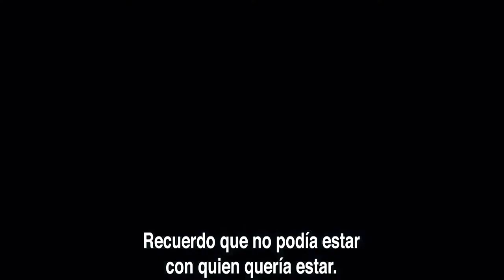ESTADO COMA (KOMA) | Tráiler Oficial Sub.Español (2020)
Trama: Tras un enorme y misterioso accidente, un joven y talentoso arquitecto se despierta en un mundo muy distinto del que recordaba. Pronto descubre que su nueva realidad se basa en las memorias de aquellos que viven en él: gente que en la actualidad están en un coma profundo. La memoria humana es irregular, caótica e inestable, rasgos que comparte con "COMA", una colección de ciudades, glaciares y ríos, todos presentes en la misma habitación. En ella, todas las leyes de la física pueden romperse. El arquitecto debe encontrar la lógica intrínseca que rige COMA mientras pelea por su vida, buscando desesperadamente una salida que le permita regresar al mundo real.

►Director: Nikita Argunov
►Reparto: Milos Bikovic, Anton Pampushnyy, Lyubov Novikova, Rinal Mukhametov, Aleksey Serebryakov, Vilen Babichev, Albert Kobrovsky, Polina Kuzminskaya.

►Género: Ciencia Ficción.